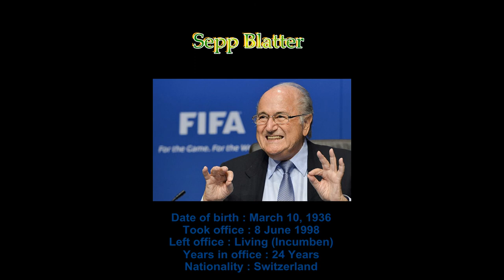The President Of FIFA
Sepp Blatter
Date of birth : March 10, 1936
Took office : 8 June 1998
Left office : Living (Incumben)
Years in office : 24 Years
Nationality : Switzerland

Joao Havelange
Date of birth : May 08, 1916
Took office : 8 May 1974
Left office : 8 June 1998
Nationality : Brazil

Stanley Rous
Date of birth : April 25, 1895
Took office : 1961
Left office : 8 May 1974
Years in office : 13 Years
Nationality : England

Arthur Drewry
Date of birth : March 03, 1891
Took office : 1955
Left office : 1961
Years in office : 6 Years
Nationality : England

Rodolphe Seeldrayers
Date of birth : December 16, 1876
Took office : 1954
Left office : 1955
Years in office : 1 Years
Nationality : Belgium

Jules Rimet
Date of birth : October 14, 1873
Took office : June 06, 1921
Left office : 1954
Years in office : 33 Years
Nationality : France

Daniel Burley Woolfall
Date of birth : June 15, 1852
Took office : June 04, 1906
Left office : October 24 1918
Years in office : 12 Years
Nationality : England

ROBERT GUERIN
Date of birth : June 28, 1876
Took office : May 22 1904
Left office : June 4 1906
Years in office : 2 Years
Nationality : France

Thanks To :
Video ini menggunakan WMM 2.6

. and the others ...